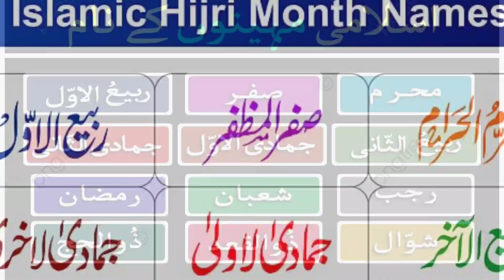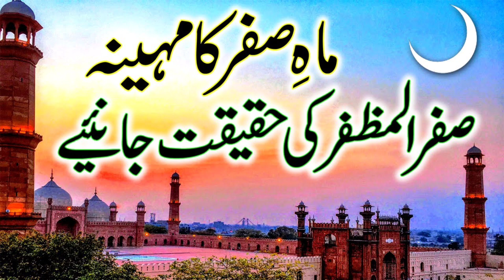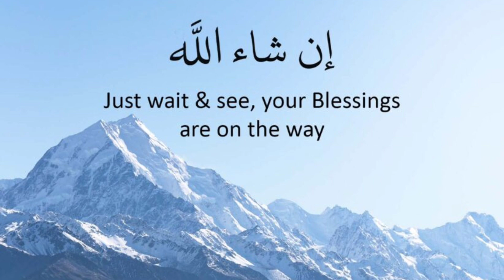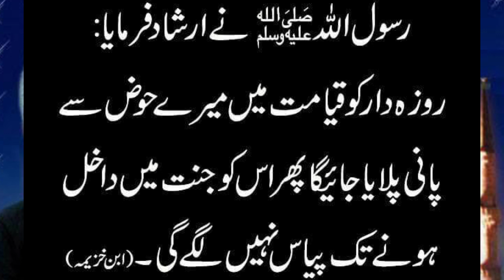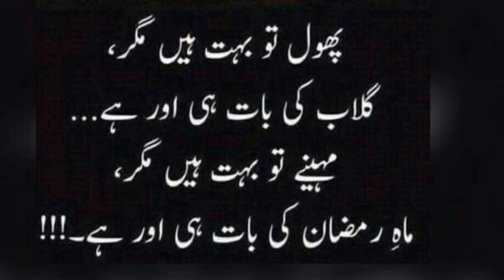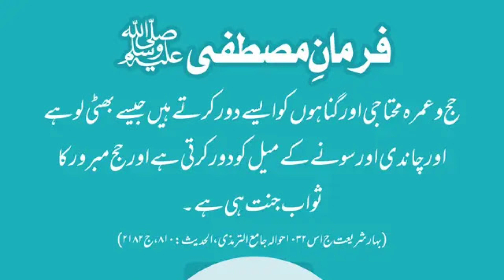islami mahino ke naam / molanazahidamani Islami mahine